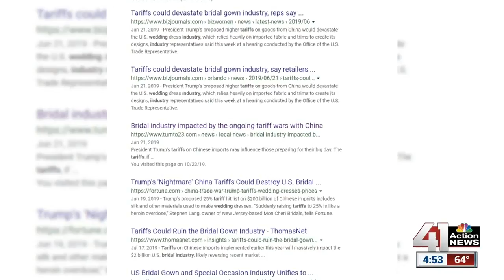OP bridal salon owner not worried about possible tariffs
A local bridal salon owner isn't supporting the recent headlines about Chinese tariffs potentially having devastating effects on the bridal industry.